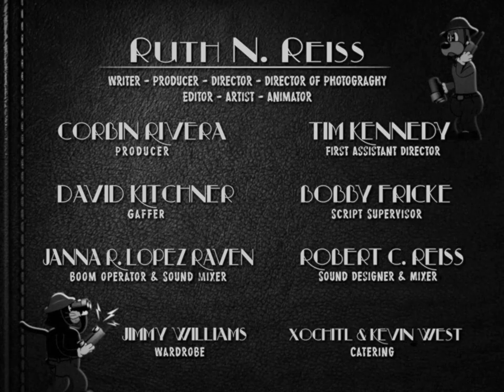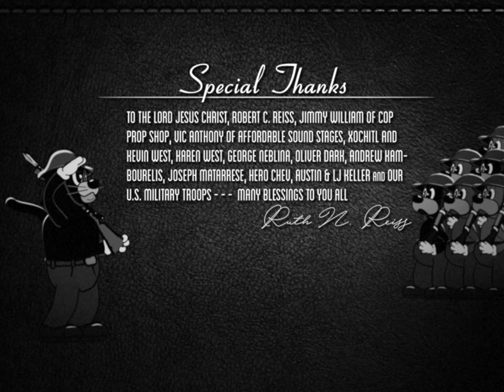The Admiral and The Advocate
R3 Shorts presents a tongue twisting tale of The Admiral and The Advocate! This short film is a dueling tongue twister conversation that takes place when the Advocate realizes the Admiral didn’t follow exact protocol.  This short mixes live-action with animation while harkening back to the 1930's era of cartoons.

Credits:
Performances by
William Knight as the Admiral

Created by Ruth N. Reiss
Producer - Corbin Rivera
First Assistant Director - Tim Kennedy
Script Supervisor - Bobby Fricke
Gaffer - David Kitchner
Boom Operator & Sound Mixer - Janna R. Lopez Raven
Sound Designer & Mixer - Robert C. Reiss

Wardrobe provided by Jimmy William of Cop Prop Shop

All animation was achieved through Adobe After Effects, below are the tutorials that greatly helped during the making of this short:

Summit 41 - Adv. Character Rigging - After Effects

Simple Head Rig with Duik Bassel | After Effects Character Rigging

Smoke trails in After Effects (without plugins)

Two Point Rotation Controllers | After Effects Tutorial

How to Use the Loop Expression in After Effects

Cartoons I took inspiration from:

Looney Tunes 720p Cartoon - Bosko the Doughboy 1931

Walt Disney Animation Studios' Steamboat Willie

Walt Disney Treasures - Hawaiian Holiday (1937)